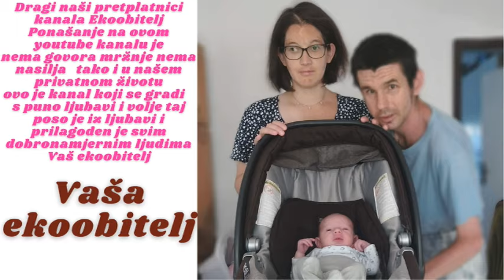Polako naše druženje privodimo kraju i očekuje nas autobus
Kraj se polako bliži sve što je lijepo kratko traje tako i naše druženje s našom frendico stvarno nam je bilo lijepo družeći se s njome naravno pozvala nas je da napravimo najavu za njezinu novu knjigu zapravo promociju da najavimo da popratimo njenu promociju